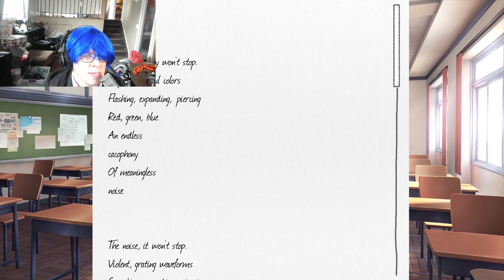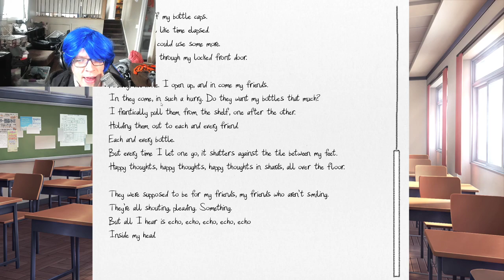ROD PLAYS DOKI DOKI LITERATURE CLUB! ► EPISODE 6 ☢ TRIGGER WARNING ☢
WARNING: This game is not suitable for children or those who are easily disturbed.